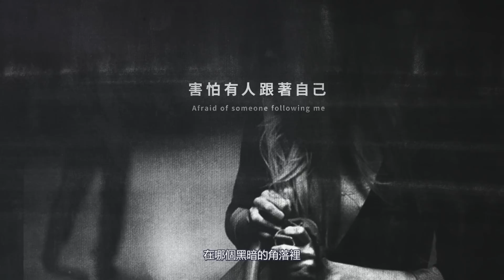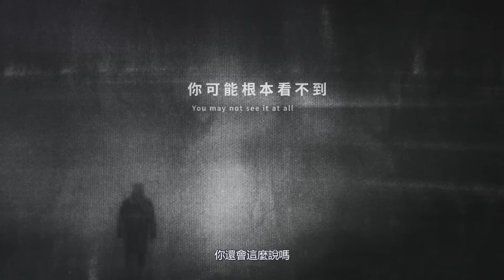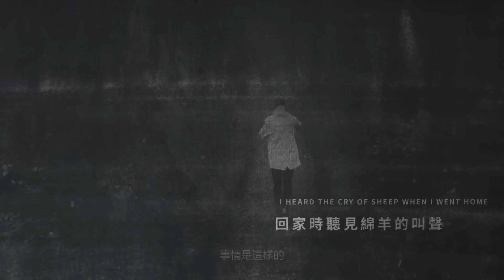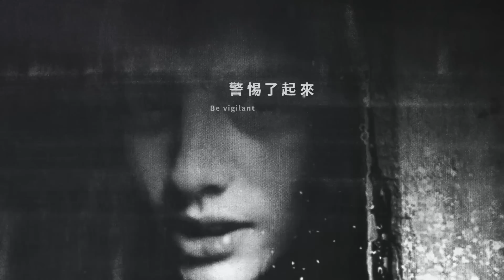5個會讓你驚魂不定的恐怖靈異影片| 幽靈農場| 古老城堡中的鬼魂| 學校裡會移動的手推車| 父子散步遇到的幽靈| 餐廳廚房冷庫中的詭異現象| 緋紅禁地Blood red forbidden land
5個會讓你驚魂不定的恐怖靈異影片| 幽靈農場| 古老破舊城堡中的鬼魂| 學校裡會自己移動的手推車| 父子散步遇到的幽靈| 餐廳廚房冷庫中對的詭異現象| 緋紅禁地Blood red forbidden land

大家好，這裡是緋紅禁地，
本頻道會每週更新最新視頻關於未知領域，

Sources ：

1.PAOLO CADE DALLE SCALE ** GHOST ATTACK **

2.VIMOS al FANTASMA del ESPANTAPAJAROS y encontramos un TOTEM de BRUJOS

3.Ghost Caught On Camera At Fouke

4.Ghost in the Freezer of Kroger

5. penampakan kuntilanak terbang

1.house @フリーBGM-DOVA综合征官方YouTube频道